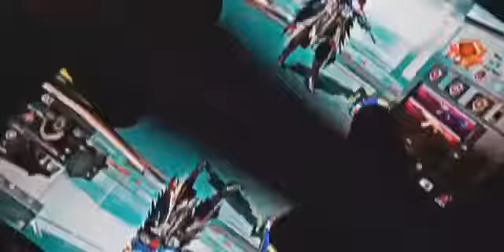150k ke I'd leya ha feroht ker Raha ho ager Kisi na kana ha